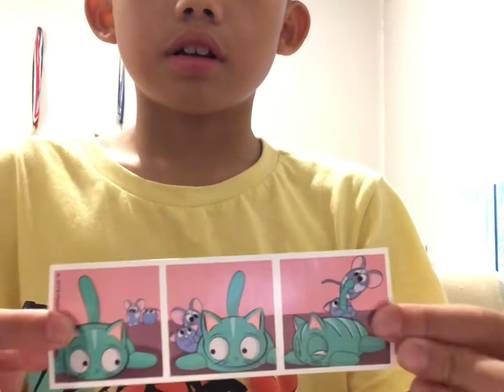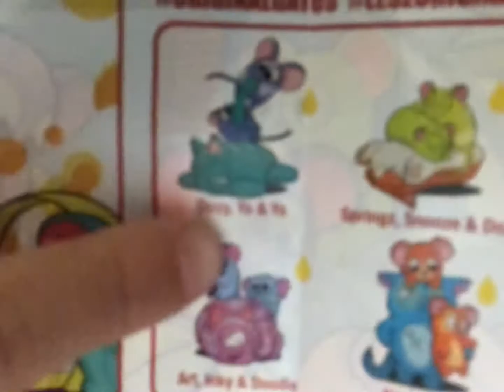Opening lost kittens mouse series